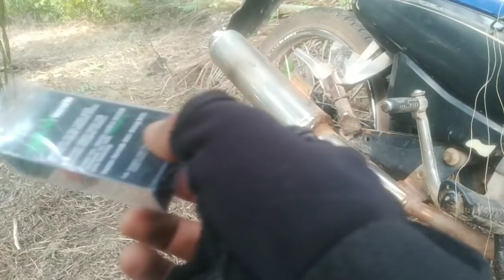Casting Lagi di Spot Kemarin. Dapat Babon² Lagi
Sebelumnya casting di lokasi ini saya berhasil dapat banyak sambaran. Akhirnya hari berikutnya saya coba lagi casting di spot ini. Ternyata saya panen lagi dapat babon gabus.

Spot KM2 Balam, Bangko Pusako, Rohil, Riau.

Angler Balam
Chanel Mancing dan Mikat

Terimakasih sudah nonton. Cepat atau lambat, semua komen akan kita balas.

Hindari Spam.. Tonton minimal 2 menit..

ruak-ruak

Rell:Rell Versus 3000 Explore FA
Spesifikasi
- Gear Ratio 5.2:1
- Power Handle
- 9+1 Ball Bearings
- Line Capacity (mm/m) : /200 - 0,285/180

Joran: Loomis Black Rapier 180
Joran sambung 2 Loomis Black Rapier 180 power graphite series panjang 1,8 meter 7 cincin mata fuji line : 10 - 20 lb / 4,5 - 9,1 kg casting weight : 15 - 40 g / - 1 oz action : medium